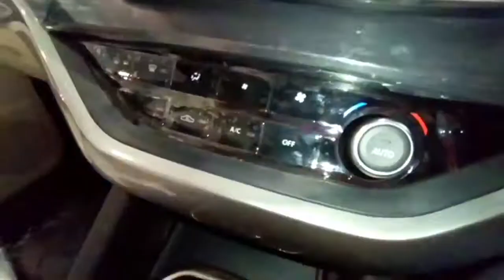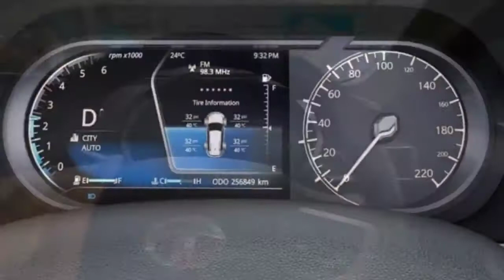Harrier को safari बना दिया🤔 |Tata Safari xz+ top varient review 2021|Learn To Drive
Tata Safari xz+ varient
or details video me..✌🏻

learn to drive
LEARN TO DRIVE